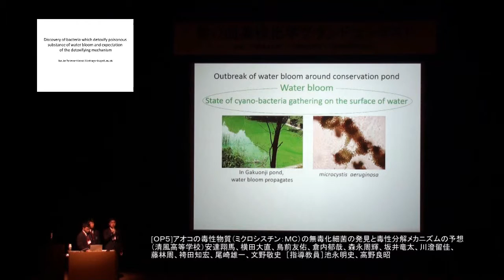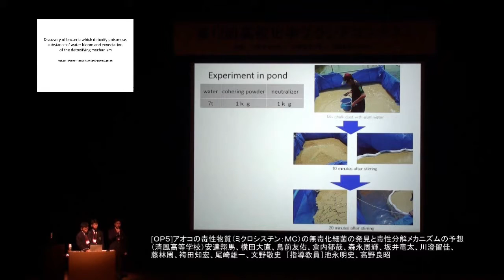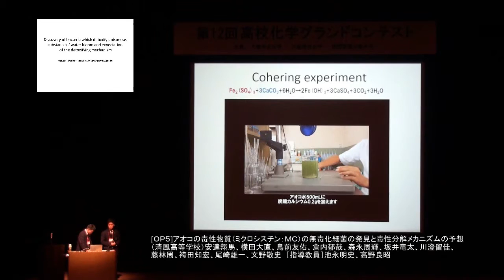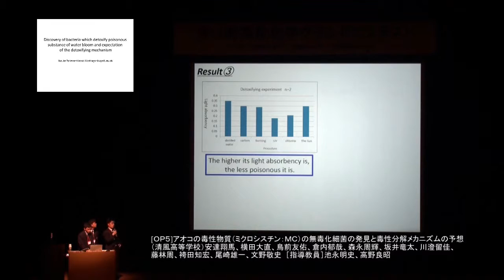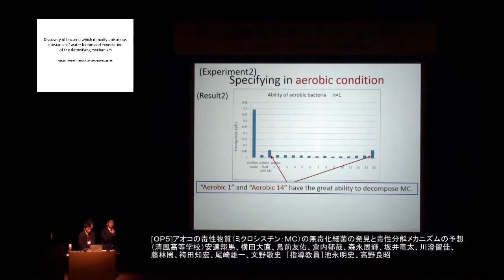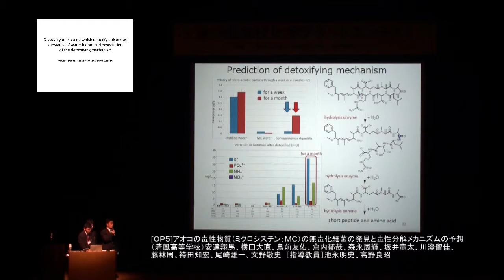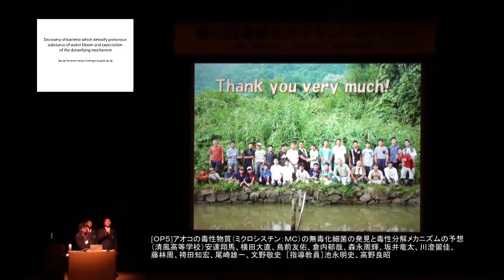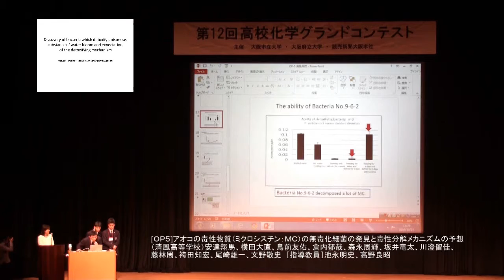第12回 OP5「アオコの毒性物質（ミクロシスチン：ＭＣ）の無毒化細菌の発見と毒性分解メカニズムの予想」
第12回　高校化学グランドコンテスト
[ＯＰ５]（清風高等学校）【大阪府知事賞・シュプリンガー賞】
アオコの毒性物質（ミクロシスチン：ＭＣ）の無毒化細菌の発見と毒性分解メカニズムの予想